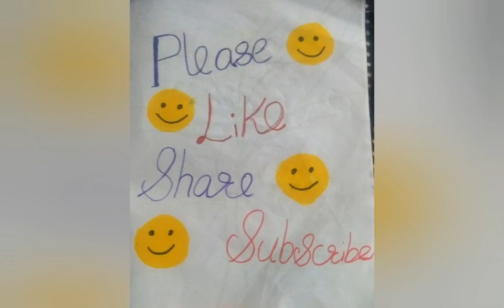fighter fish beautiful photos. please like and subscribe🙏🏻🙏🏻